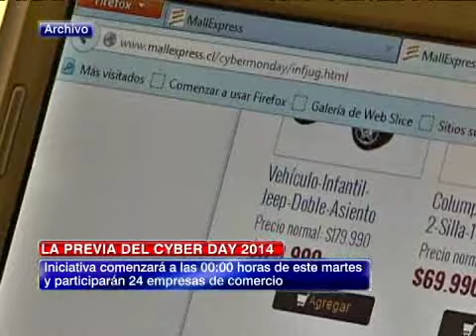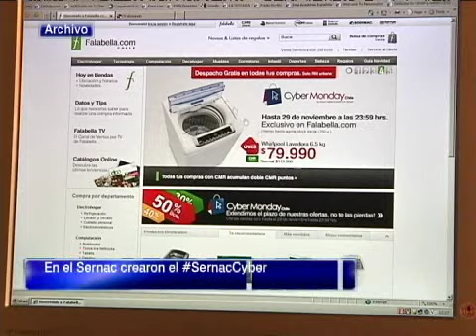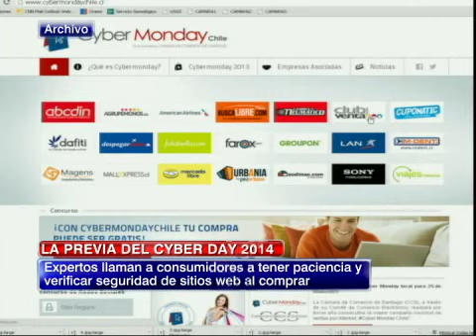Los derechos de los consumidores en el CyberDay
Alan Krausz abordó los temas que protegen al comprador.